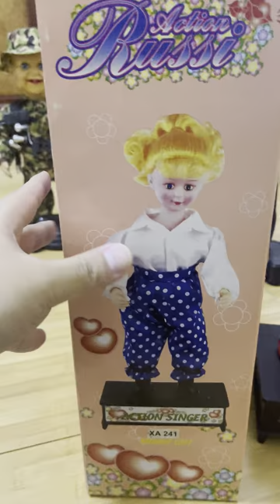XingAn Toys Party Action Singer Russi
The Leisure Fluter